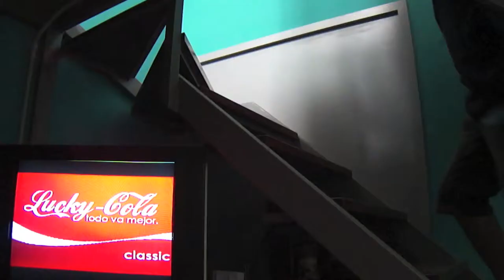B de Benganza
Este es un proyecto que nos consiguió un 10.